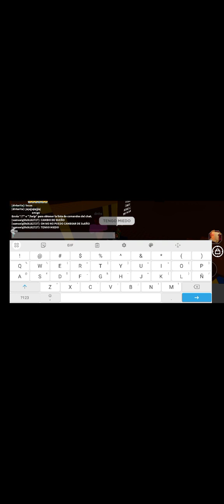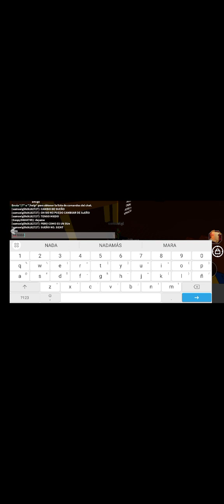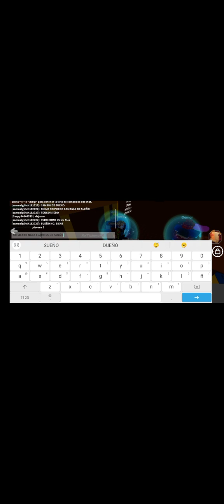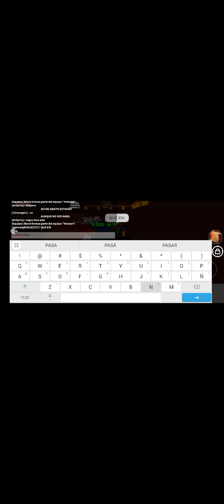LOS SUEÑOS DE SOY SAMIPRO T1 E2 LA PESADILLA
SOY SAMIPRO LLEGA A SU PEOR MIEDO 😨